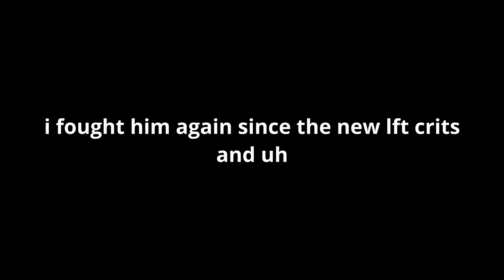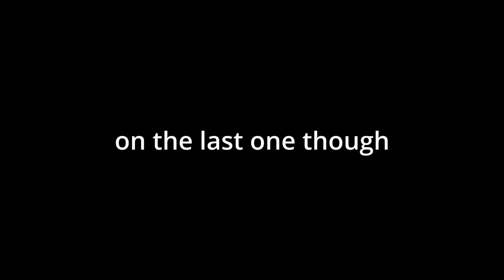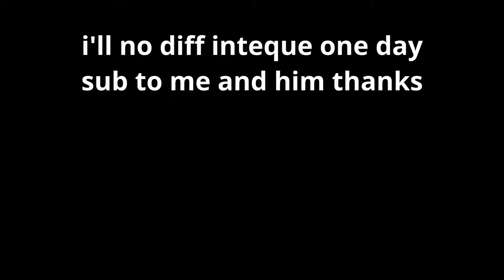FIGHTING #1 GODSEEKER Deepwoken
Thanks for the 1v1s @1nteque.